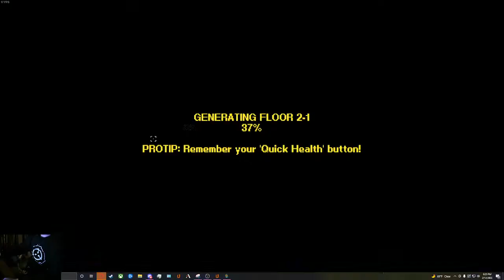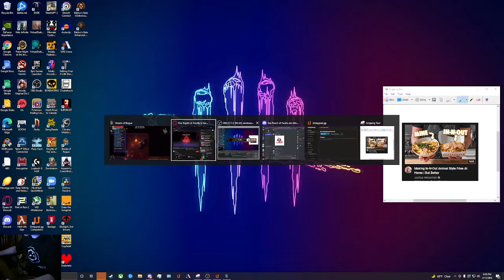STREETS OF ROGUE INDUSTIAL MUTATOR% NORMAL SEEDLESS NO SSA 1.01 WR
Almost got hit by the cart at the end lol